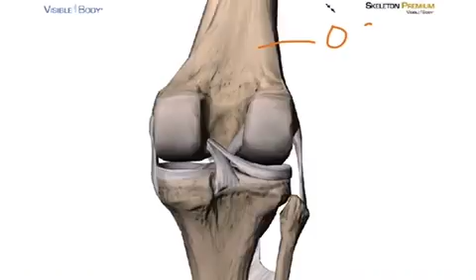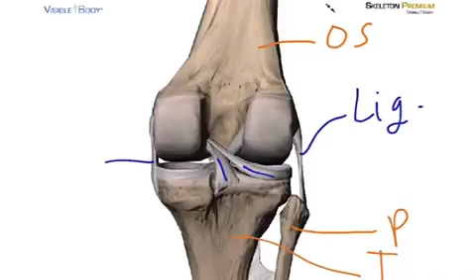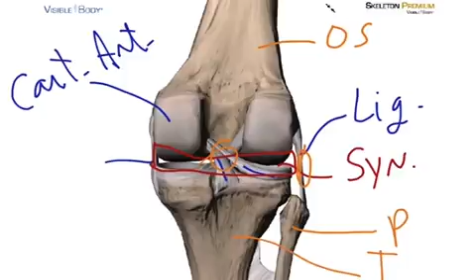Articulation humaine simplifiée